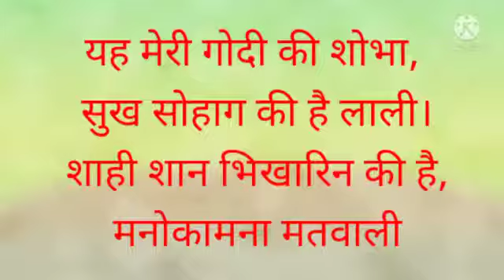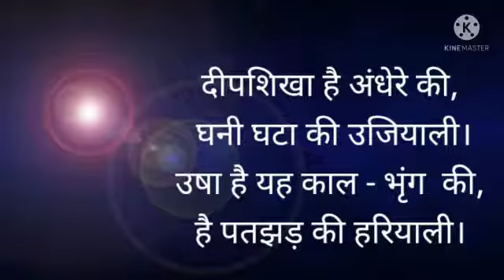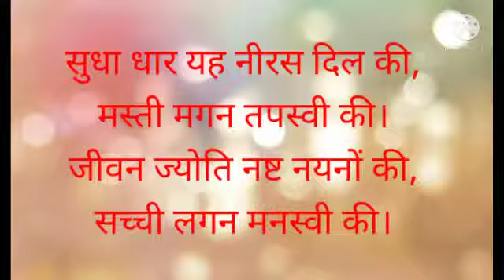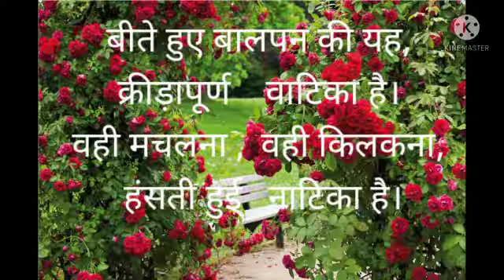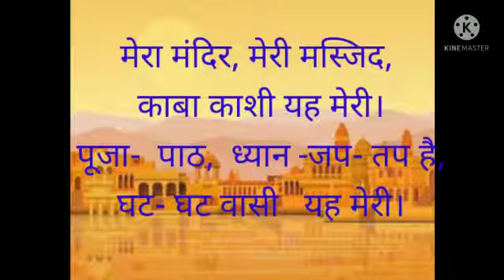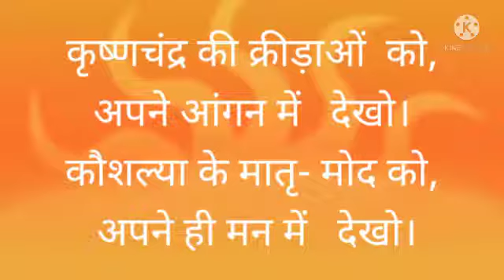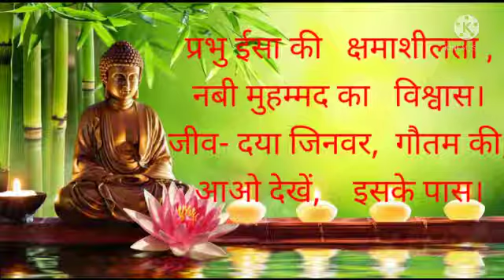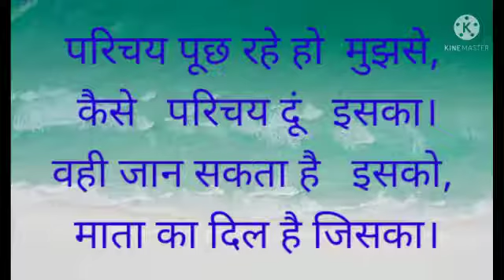Class - 8 Hindi literature ch-9